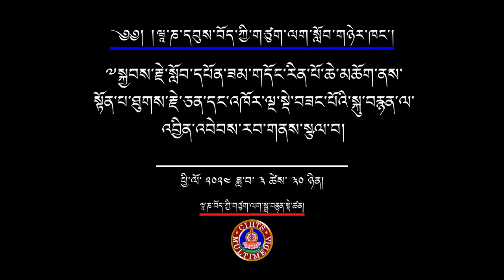Consecration of the statues of Buddha & his five disciples I འཁོར་ལྔ་སྡེ་བཟང་པོ། I SAMDHONG RINPOCHE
༄༅། །ཕྱི་ལོ་༢༠༢༤ ཟླ་༣ ཚེས་༣༠ སྔ་དྲོ་ྋསྐྱབས་རྗེ་སློབ་དཔོན་ཟམ་གདོང་རིན་པོ་ཆེ་དཔལ་བཟང་པོ་མཆོག་དབུ་ བཞུགས་ཐོག་ཝཱ་ཎ་དབུས་བོད་ཀྱི་གཙུག་ལག་སློབ་གཉེར་ཁང་གི་དགེ་ལས་སློབ་གཉེར་ བ་རྣམས་དང་ཉེ་འཁོར་གྱི་དགོན་སྡེ་ཁག་ནས་ཕེབས་པའི་སྐུ་མགྲོན་རྣམས་ཚང་ འཛོམས་ཐོག་འཁོར་ལྔ་སྡེ་བཟང་པོའི་སྐུ་བརྙན་ལེགས་པར་གྲུབ་པར་ཁྲུས་གསོལ་རབ་ གནས་དང་། ཆོས་འཁོར་མདོ་གསུང་འདོན་གནང་།